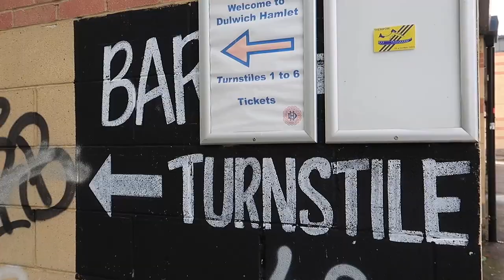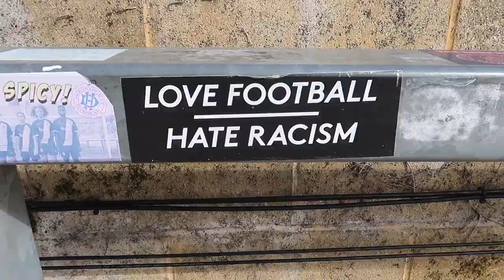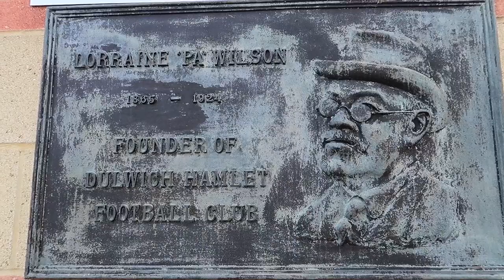Folkestone Invicta Shock Dulwich Hamlet! | AwayDays Series 2 Episode 5 | Emirates FA Cup 2022-23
Ellis Platten has headed to South London as the home side take on Isthmian League Folkestone Invicta at Champion Hill.

Photo credit: Rob Avis

To find out more about The Emirates FA Cup visit:
TheFA.com/EmiratesFACup